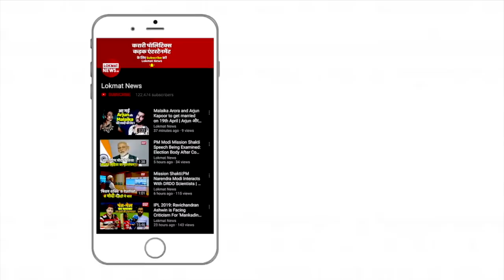China से तनाव के बीच PM Modi ने आत्मनिर्भर भारत का मंत्र दोहराया | Coal Block Auction | Lokmat Hindi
प्रधानमंत्री नरेंद्र मोदी ने आज आत्मनिर्भर भारत अभियान के तहत निजी क्षेत्र के लिए 41 कोल ब्लॉक्स की नीलामी की प्रक्रिया की शुरुआत की. इस दौरान पीएम नरेंद्र मोदी ने कहा कि भारत कोरोना से लड़ेगा भी और आगे भी बढ़ेगा. भारत इस बड़ी आपदा को अवसर में बदलेगा. इस संकट ने भारत को आत्मनिर्भर भारत होने का सबक दिया है. पीएम नरेंद्र मोदी ने कहा कि आत्मनिर्भर भारत यानि भारत आयात पर अपनी निर्भरता कम करेगा. देखिए पूरा वीडियो...